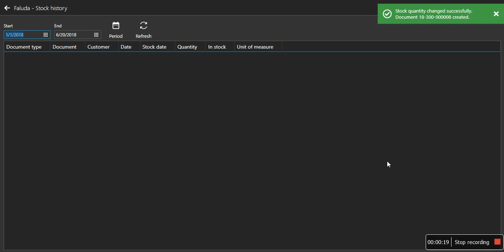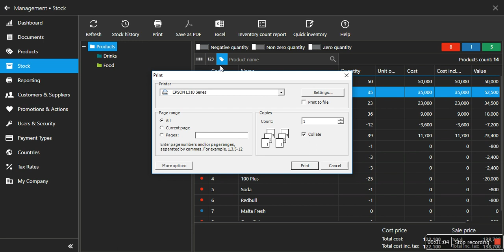Aronium POS - Stock Adjustment, Stock History, Inventory Count Report